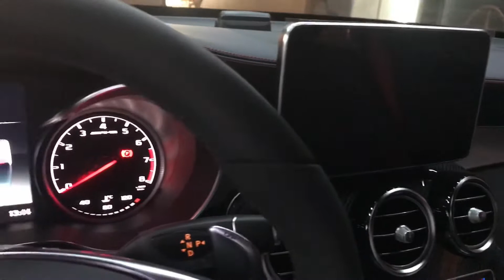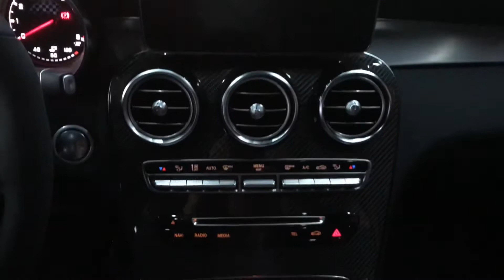메르세데스amg glc43 4matic coupe 리뷰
메르세데스벤츠 amg glc43 쿠페를 리뷰해 보았습니다